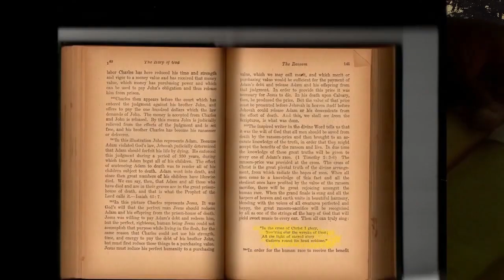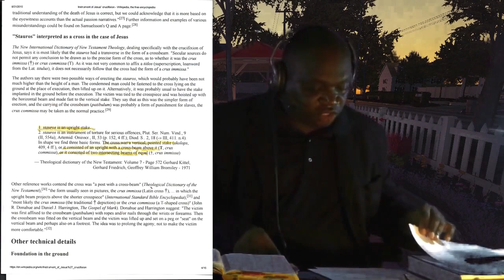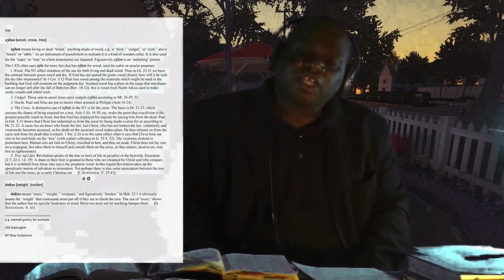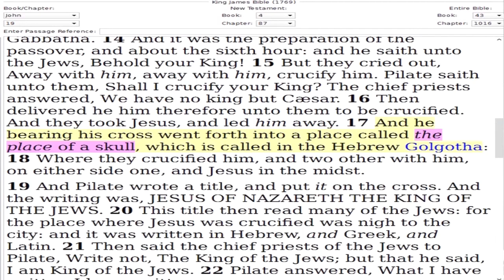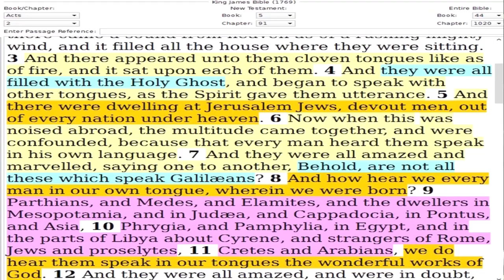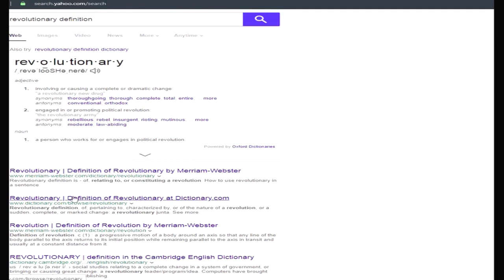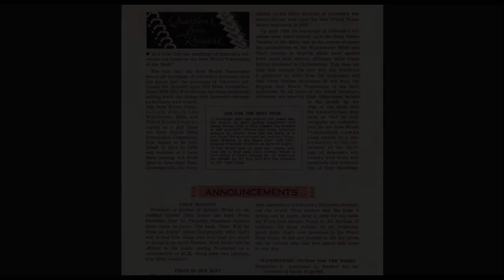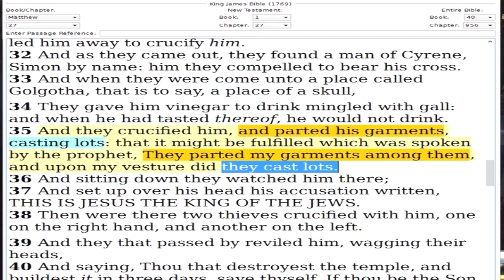Hidden From Jehovah's witnesses video 5 UPDATE- Cross or Stake?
this video will lovingly give a Jehovah's witness some serious things to think about concerning the way Jesus died.
I have never been a JW but has researched their religion for decades.